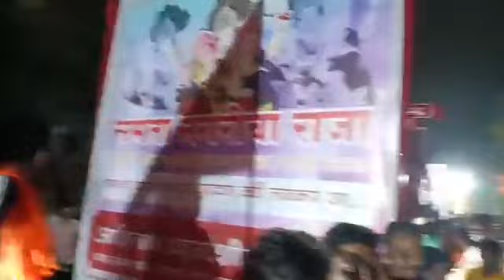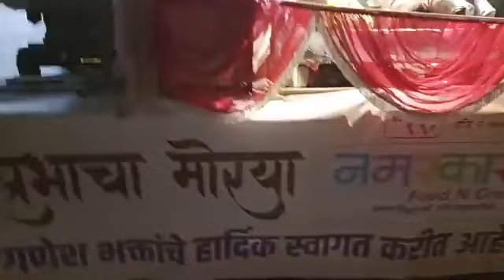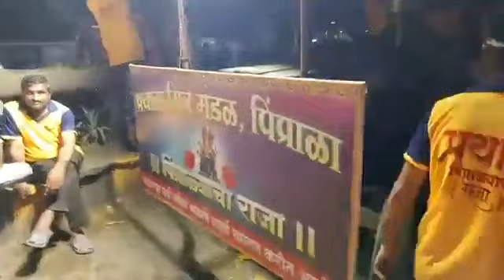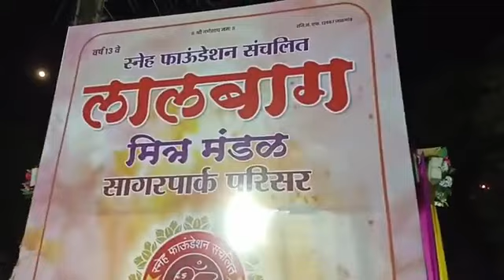श्रीगणेश मिरवणुकीला रात्रीच्या रोषणाईची झळाळी !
जळगाव-संदीप होले | आज सकाळपासून सुरू झालेली विसर्जन मिरवणूक आता ऐन भरात आलेली आहे. रात्री प्रत्येक मंडळाने नेत्रदीपक रोषणाई केली असून वाजंत्रीच्या तालावर कार्यकर्ते चैतन्यदायी वातावरणात जल्लोष करत आहेत. श्रींच्या मिरवणुकीत नरसिंहसोबत भक्त प्रल्हाद, शिवशंकराच्या रूपातील नील वर्ण, पाच घोड्यांच्या रथाचं स्वारथ्य करणारी श्रीगणेशाची विलोभनीय मूर्ती अशा श्रींच्या विविध रूपांचं दर्शन घडलं. ढोल ताशांचा गजर, झांझचा झंकार, लेझीम खेळणारी उत्साहित तरुणाई अशा जल्लोषपूर्ण वातावरणात मिरवणूक पुढे सरकत आहे.